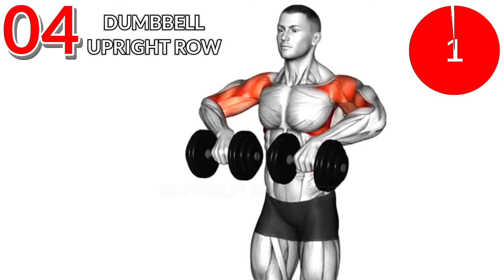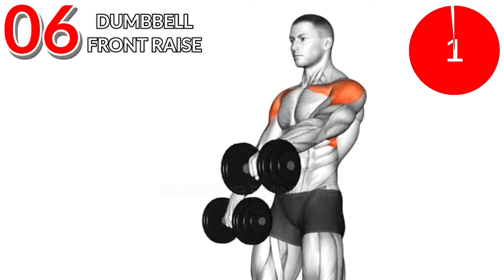7 Perfect Exercises to Build Massive 3D Shoulders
7 Perfect Exercises to Build Massive 3D Shoulders

⏰️ TIME STAMPS

00:00 START
00:25 DUMBBELL LATERAL RAISE
00:59 ALTERNATE FRONT RAISE
01:25 SHOULDER PRESS
01:54 DUMBBELL UPRIGHT ROW
02:25 DUMBBELL SWING
02:55 DUMBBELL FRONT RAISE
03:25 DUMBBELL BENT OVER ROW